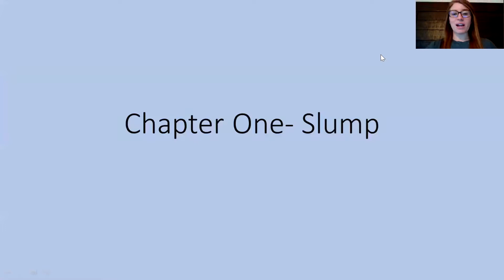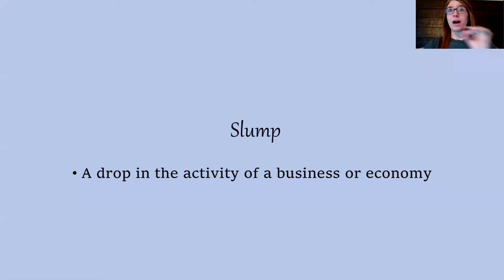The Lemonade War Chapter 1 Vocabulary